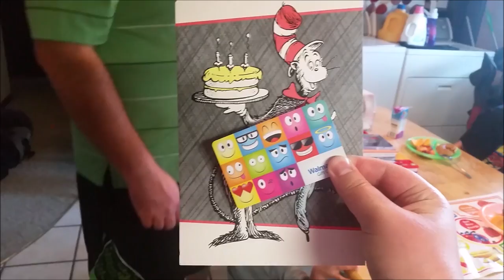Colin's 3 year check up!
Colin has his doctor appointment for his 3 year check up.